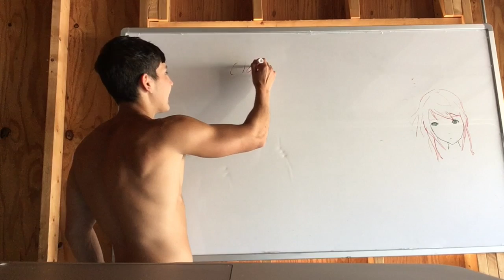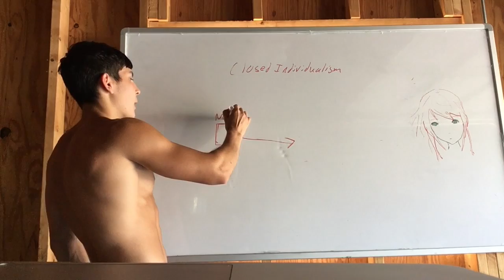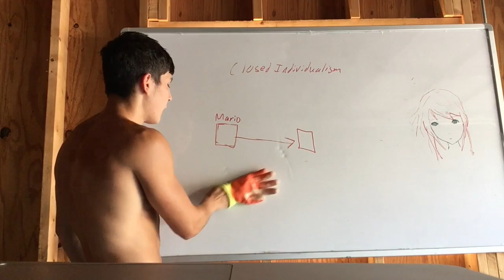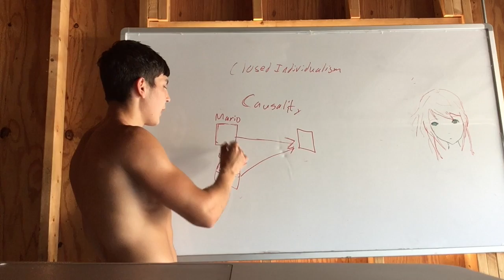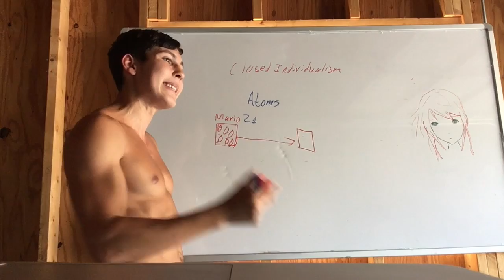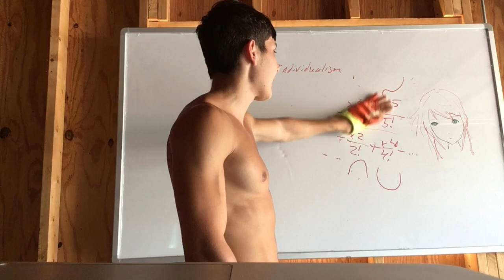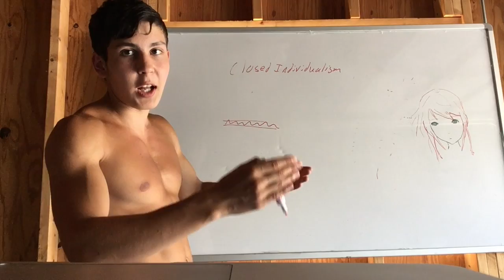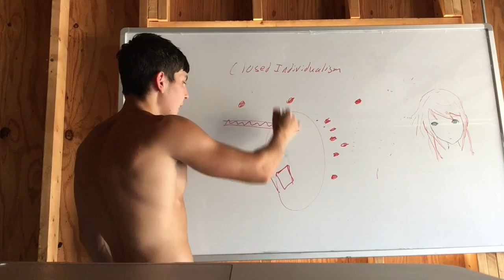Debunking Closed Individualism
We have no souls and therefore Being is everywhence it could be. Why do many secularists assume otherwise?